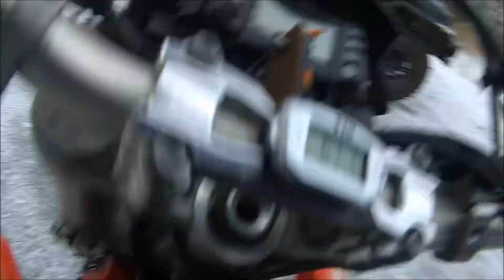Sjön Akaren 2018-01-13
Isbana